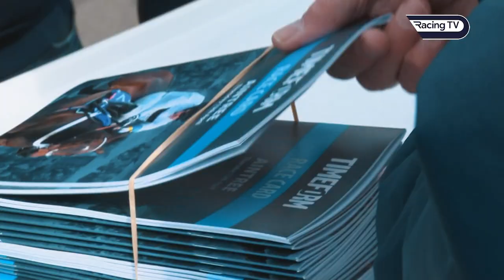Highlights: 2023 Randox Grand National Day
Corach Rambler's gave Lucinda Russell, Peter Scudamore and Derek Fox and second success in the world's most famous jumps race, the grandnational.